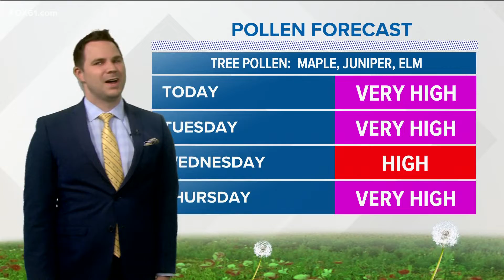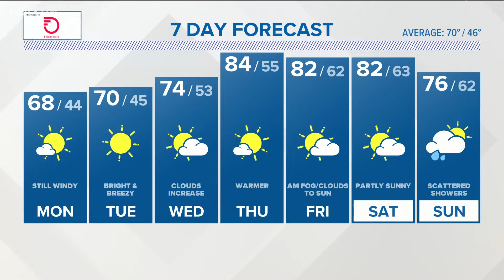Sunny, windy start to the week, then warming up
The wind continues for both Monday and Tuesday. Inland areas will likely hit the low 80s by Thursday.